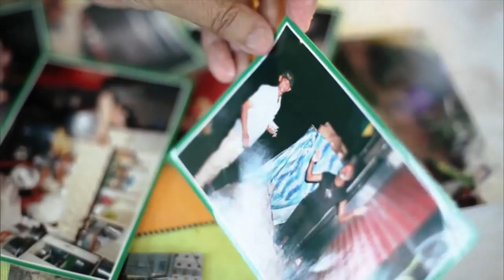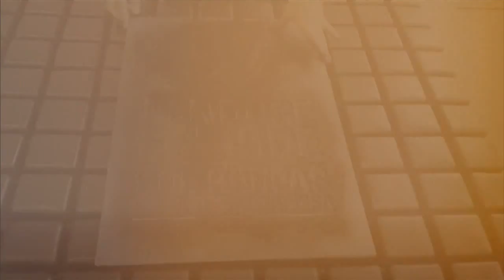Cenas do Brasil debate situação de moradores de rua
CENAS DO BRASIL - 15.09.15: No Brasil, milhares de pessoas moram nas ruas, sofrendo com a violência física, moral e a invisibilidade social. Muitos recorrem às drogas e ao álcool como forma de fugir dessa reálidade. Para falar sobre o assunto, foram convidados o coordenador-geral de Promoção dos Direitos da População de Rua da Secretaria de Direitos Humanos, Carlos Ricardo, e a gestora administrativa da Casa Santo André, Fabiana Moraes.